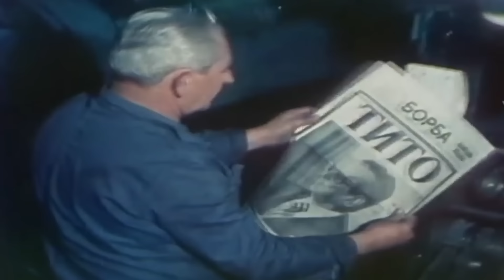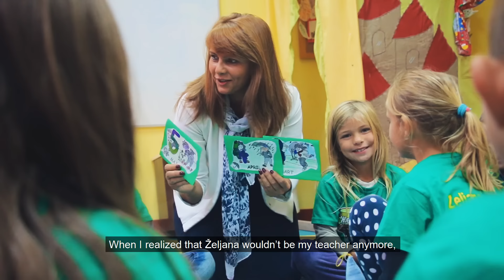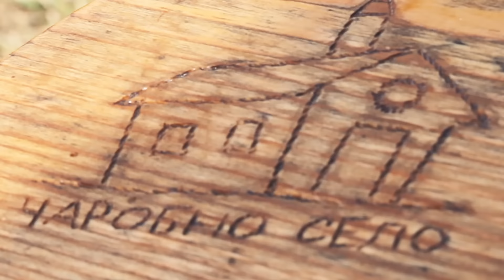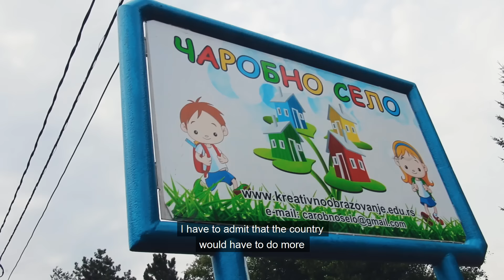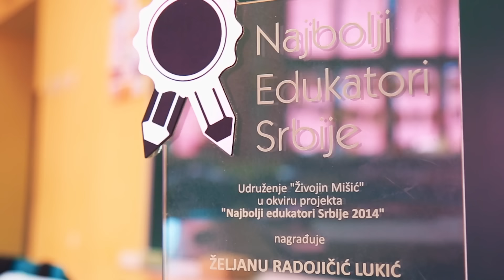Global Teacher Prize_Zeljana Radojicic Lukic from Serbia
"This is a story about the unusual work of an extraordinary teacher Željana Radojičić Lukić that has been nominated for the Global Teacher Prize 2018 - one of the greatest awards in the field of education.
Željana is an enthusiastic teacher who devoted her life to nurture the talents of her students by using a very unconventional way of teaching.
In the most magical classroom setting, her students become her fairy friends, who all have the same magical powers to learn skills.
Going further, she built the “Magical Village” – a creative outdoor school on a countryside where she holds all kinds of educative programs for the children.  Everybody is invited there.

Željana is the founder of the festival called “Creative Magic” where children come to express their own creativeness.  Again, everybody is invited.

Please meet these happy students, “Magical Village” and the story of these strong and motivated women who went through a lot of challenges to get where they are today."